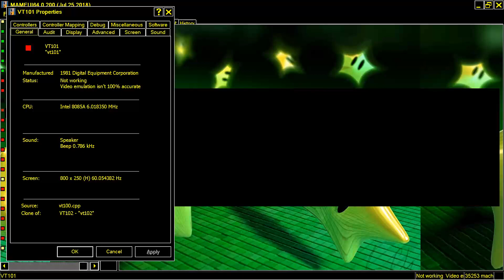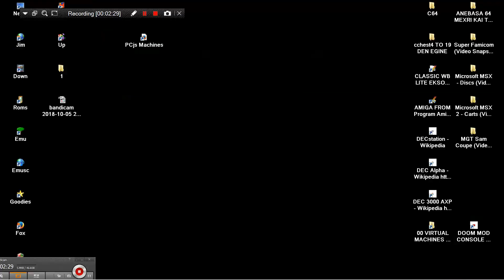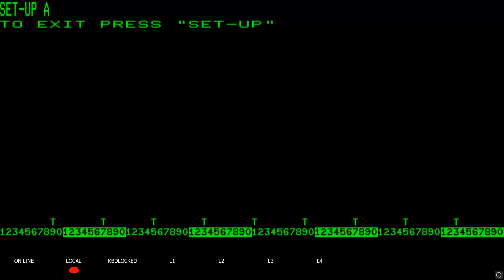BOOTING DEC VT 100 VT100 VTXX VT 101 VT101 VT 102 VT102 VT105 VT 105 VT 131 VT131 MAMEUI MESSUI